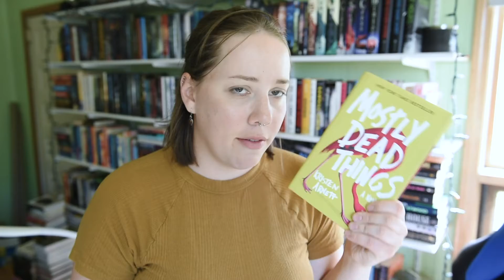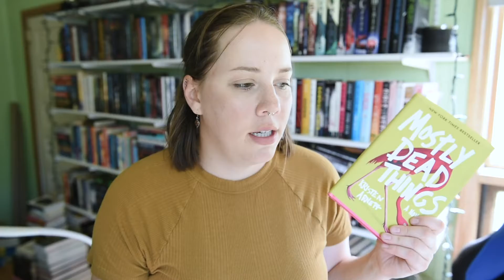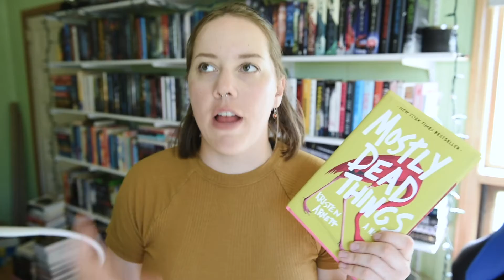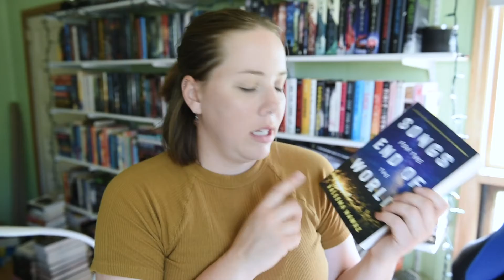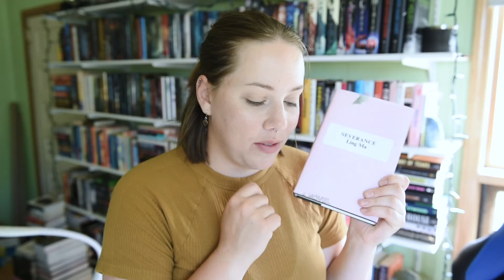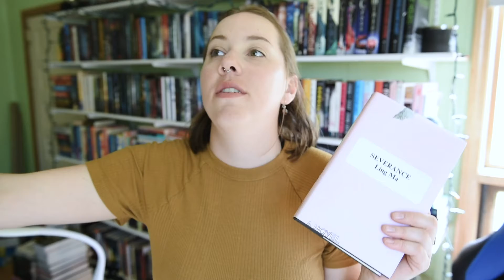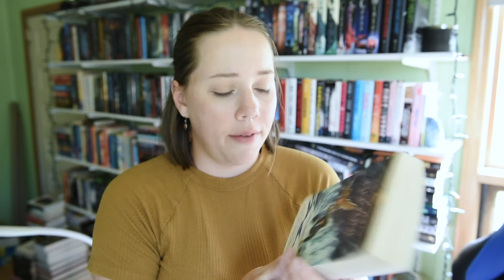May Wrap Up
The Indian Residential Schools Crisis Line - 24/7 at: 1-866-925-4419
Indian Residential School Survivors Society for counselling support available at: 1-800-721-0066

bookstagram: jordansshelves